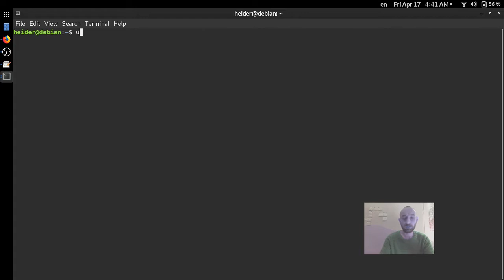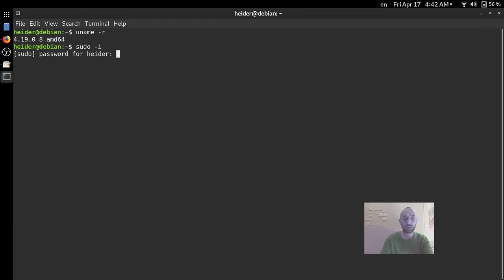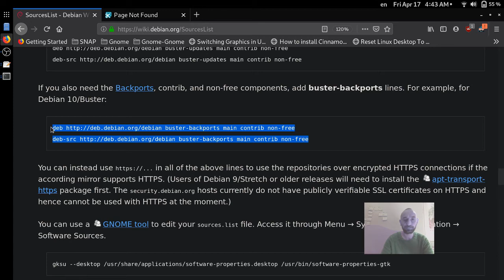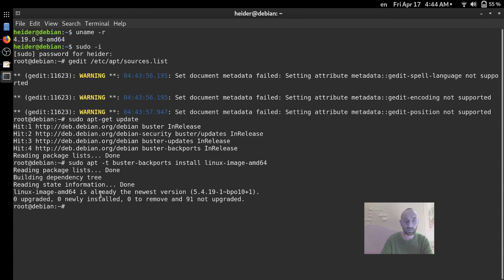Debian Update Kernel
sudo apt update
sudo apt -t buster-backports install linux-image-amd64
sudo reboot